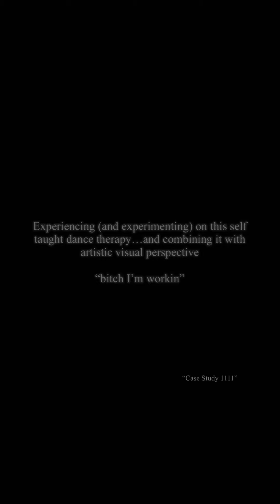Cas Study 1111 - Experimental Dance Visual